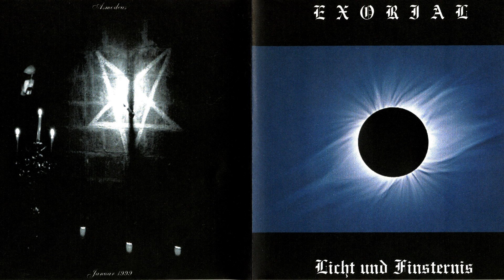Exorial - Liebe unter Willen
Licht und Finsternis - Full-length 1999
Black Metal from Germany